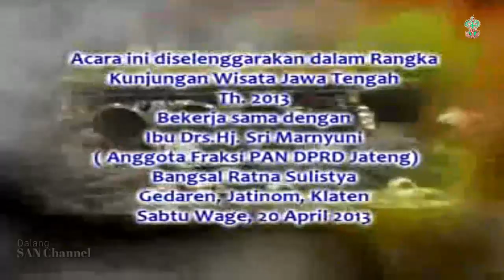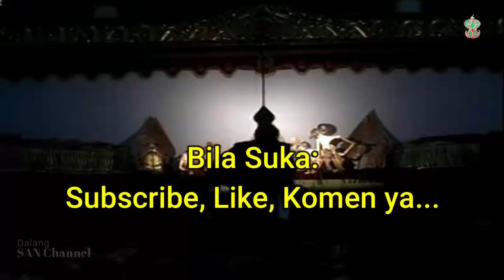KI SAYOKO GONDO SAPUTRO WAYANG KULIT FULL LAKON SAMBA RAJAH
Dalang: Ki Sayoko Gondo Saputro
Lakon: Sombo Rajah